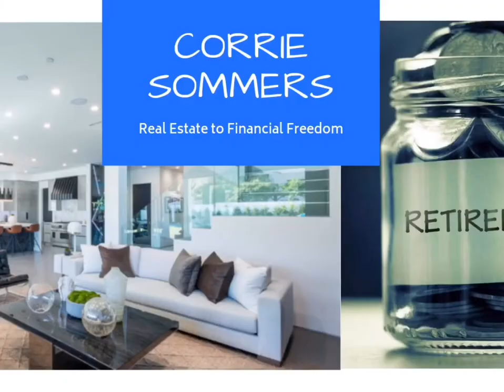Local Beverly Hills Realtor Corrie Sommers with Denise Berry What Accounts to put your money?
Financial literacy is lacking in America. We are presenting these weekly Financial Education Series video to help you get educated. By Partnering with Denise Berry of Elite Empire Financial we are providing short videos to help education everyone on financial literacy. How we deal with money is partially a mindset, learning the basics of financial literacy can change your mindset and help you shift how you deal with money and truly learn to make your money work for you regardless of age or income level.

Retiring in poverty is a reality for 3 out of 4 Americans TODAY!!!   By 2040 more than 22% of Americans will be retired; that means those over 65 will become the largest group living in Poverty.   That means it's not just the baby boomers who have been retiring and will continue to do so over the next 10 years, it's also Gen X.

Today Denise talks about what type of accounts to have your money in.  REACH out today for a consultation, let her know CORRIE SOMMERS sent you for a FREE consultation!

Denise Berry
Elite Empire Financial
5757 Wilshire Blvd Ste 480, Los Angeles

THE DISTINCTION ● ADVOCATE ● PARTNER

Corrie Sommers, REALTOR®, GRI, CA DRE# 01423994
COMPASS | Luxury Division
Top 1%, DOUBLE Platinum Producer
Amazon Shop

S A Y   H I   O N   S O C I A L   M E D I A 👋 👋